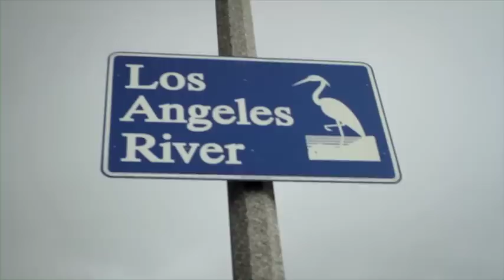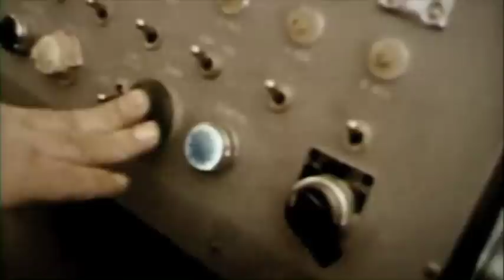Watershed Movie (extended trailer) - Produced by the Redford Center & Kontent Films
A film about saving the Colorado River & exploring a new water ethic for the New West. Executive produced and narrated by Robert Redford. Produced by Redford Center & Kontent Films.

Presented by the Redford Center
A Kontent Films Production
Writer / Director: Mark Decena
Executive Producers: Robert Redford, Teri Heyman, Lee Bycel
Producers: James Redford, Jill Tidman
Producer / Post Production Supervisor: Renata Foucré
Co-producer: Scott Compton
Director of Photography: John Behrens
Editor: Matt Notaro
Story Editors: John Dilley, Forrest Pound
Assistant Editors: Joanna Hidalgo, Luke Shock
Editorial House: Remedy Editorial
Additional Photography: Fearghal ODea, Forrest Pound, Renata Foucré, Mark Decena
Associate Producers: Forrest Pound, Tye Davis
Content Advisor: Barry Nelson, NRDC
Distribution Partners: NRDC, McSweeney's, Save The Colorado and Sonoran Institute
Associate Story Developers: Jordan Bass, Ira Chute, Chris Ying, Emily Doe
Publicity, Marketing and Distribution Consultant: Diana Iles Parker

Get informed and involved in the fight to keep life's most precious, natural resource flowing.

We hope you help us inspire in people a reverence for water by widely sharing the above links.